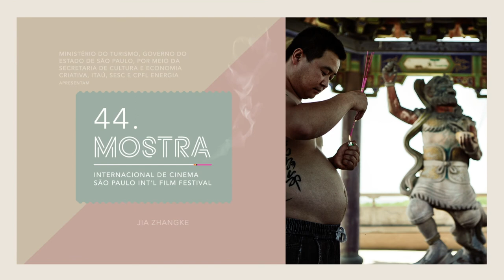44ª Mostra - Christian Díaz Pardo, de Sanguinetti